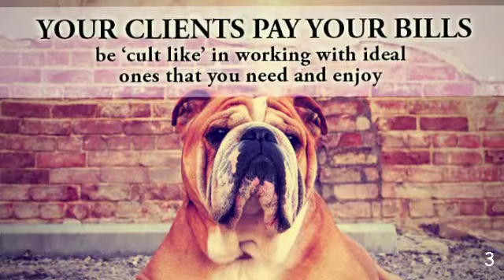Be 'cult like' when it comes to working with your clients